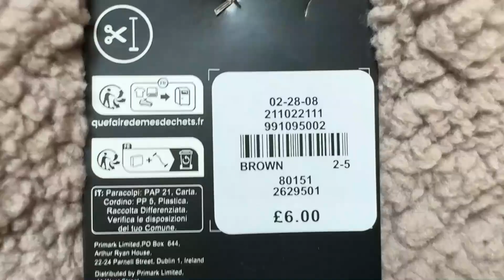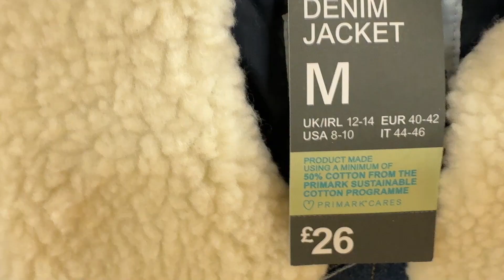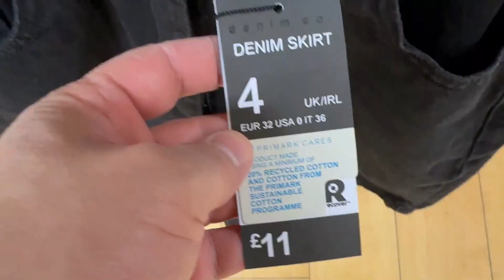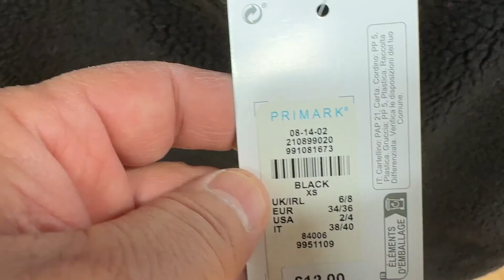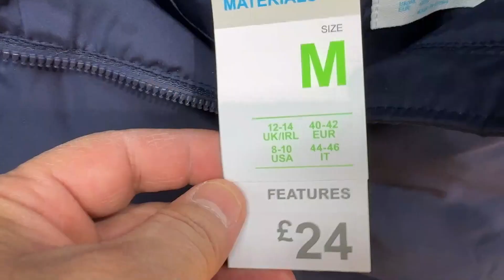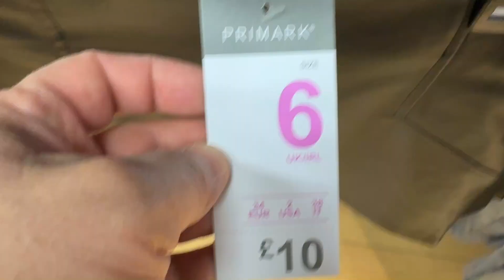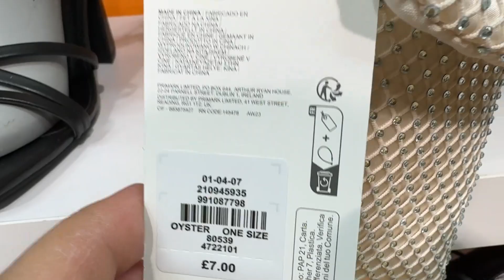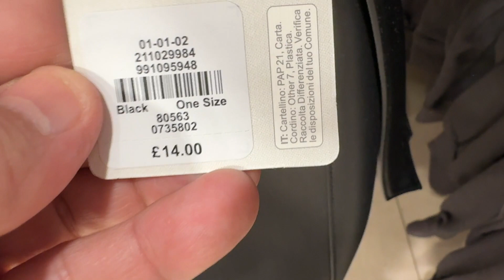Primark new fashion + prices women's arrivals | January / 2024